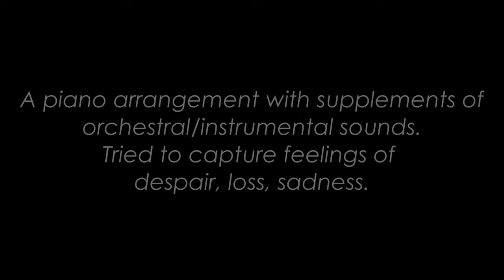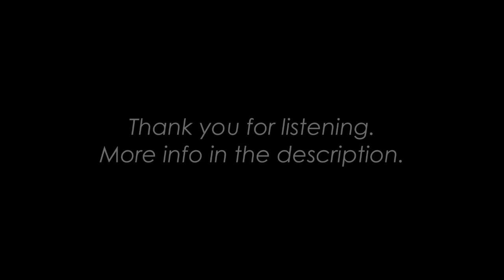Farewell | No Copyright Music | Youtube Library-No Copyright Sounds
YOU CAN USE ALL MUSIC AND VIDEOS ANYWHERE
no copyright music kahan se download karen,
no copyright music kgf,
no copyright music landscape,
no copyright music legends never die,
no copyright music most popular,
no copyright music mood,
no copyright music news background,